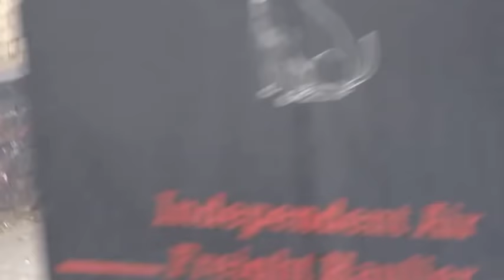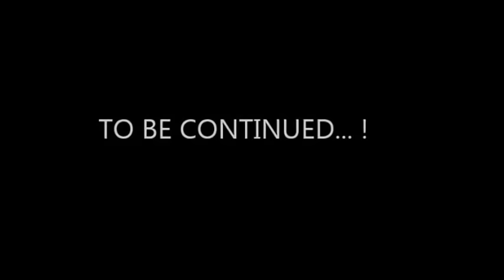Eastleighs Got Talent - The Dancing Queen of the Bus Stop - Genuine Original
This is the genuine original video of The Dancing Queen at the Bus Stop - Eastleighs Got Talent before everyone got hold of it and reposted and altered it! Taken at Js Corner Cafe, Bishopstoke Road, Eastleigh .This is now a worldwide Internet sensation... check out the national press and worldwide sites too! -- Enjoy everyone :D